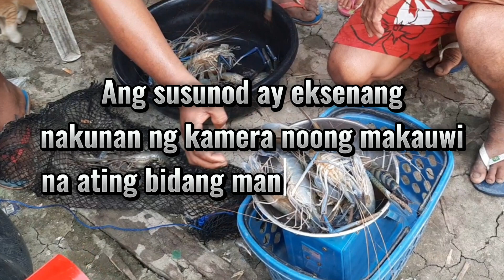Maninisid ng ulang? Me ganun? 😉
Nanisid sila daddady ng ulang (freshwater prawns). Sideline niya habang mababaw ang tubig sa ilog.
Naka-2 kilos na pambenta at 500 per kilo at may pansigang sa bayabas pa...o diba, kahanga-hanga ang biyaya ng kalikasan 🤗🙏🏼

Your support will give us power to support the others.